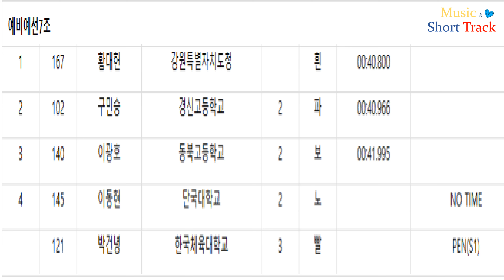(직캠 4K)남자부 500M 예비예선 1조~7조 / 2024/25 쇼트트랙 국가대표 선발대회 1차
2024/25 쇼트트랙 국가대표 선발대회 1차남자부 500m  예비예선 1조~7조
2024/2025 Korean National Short Track Speed Skating Team Qualifying Event
April 05-07 Mokdong Ice Rink

■예비예선1조
1 이정수 서울시청
2 곽윤기 서울일반
3 박성현 화성시청
4 이주현 디지털서울문화예술대학교

■예비예선2조
1 박노원 화성시청
2 박서준 화정고등학교
3 김다겸 성남시청
4 김대호 한국체육대학교

■예비예선3조
1 이도진 화성시청
2 정원식 스포츠토토빙상단
3 이종훈 한광고등학교
4 홍경환 고양시청
5 최성연 한국체육대학교

■예비예선4조
1 박지원 서울시청
2 이선호 단국대학교
3 남윤창 한국체육대학교
4 장윤성 신목고등학교
5 김기현 평촌고등학교

■예비예선5조
1 박장혁 스포츠토토빙상단
2 이성우 고양시청
3 이규호 동북고등학교
4 임민섭 한국체육대학교
5 우준혁 성남시청

■예비예선6조
1 이도규 한국체육대학교
2 장성우 고려대학교
3 김원빈 신목고등학교
4 이건희 경희사이버대학교
0 김정민 성남시청

■예비예선7조
1 황대헌 강원특별자치도청
2 구민승 경신고등학교
3 이광호 동북등학교
4 이동현 단국대학교
0 박건녕 한국체육대학교